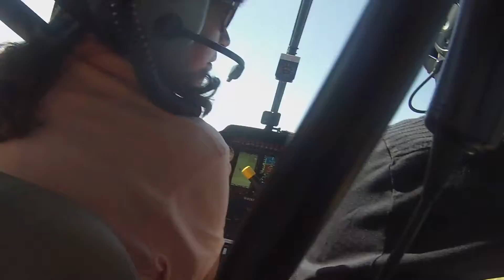Christy's Helicopter Ride. September 4, 2020